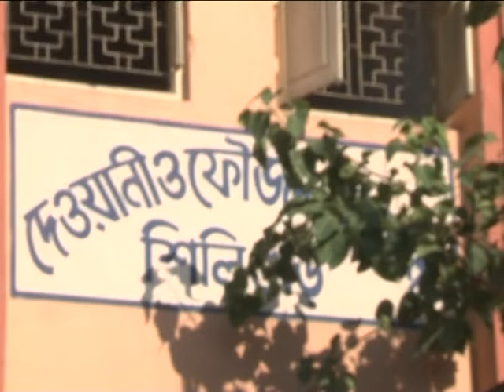HUGE GOLD RECOVERY FROM SILIGURI BY DRI